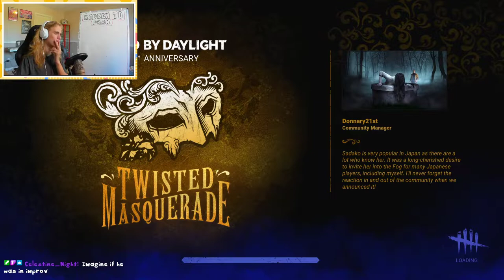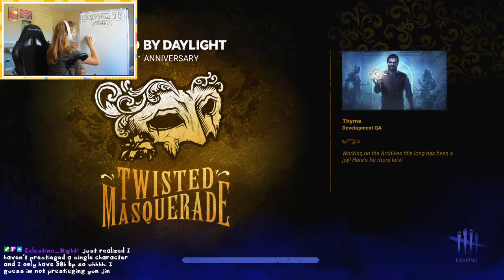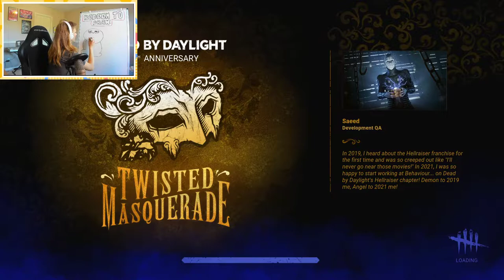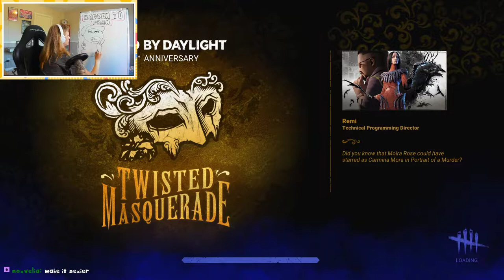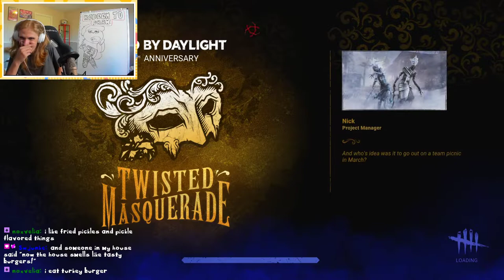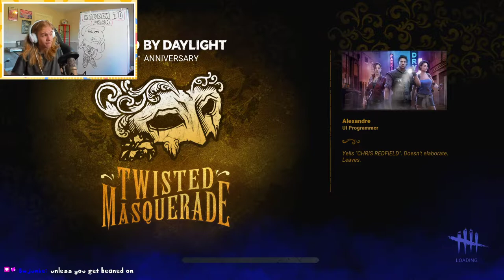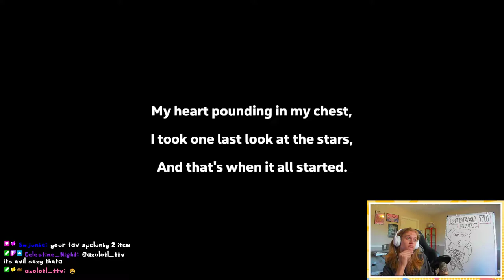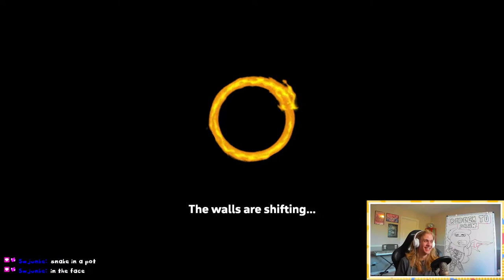Theta Playing Survivor?!?!?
Vod of 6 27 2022

Getting Starts (0:00)
Stream starts (5:00)
Dead by Daylight (5:44)
Game 1 | Survivor (17:11)
Game 2 | Survivor (30:22)
Game 3 | Survivor (44:30)
Game 4 | Survivor (1:00:10)
Game 5 | Survivor (1:15:10)
Game 6 | Survivor (1:28:55)
Spelunky 2 (1:39:50)